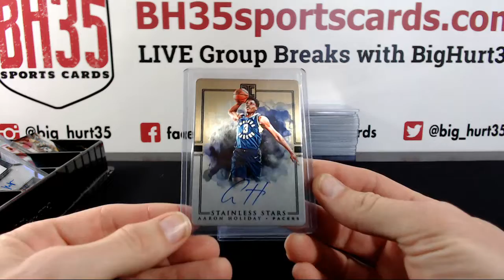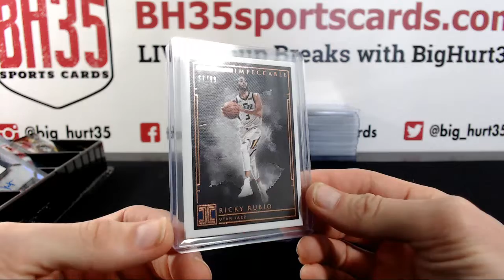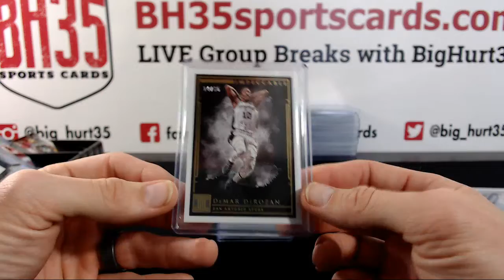Recap ► 2018/19 Panini Impeccable Basketball | 2 Box Break Pick Your Teams